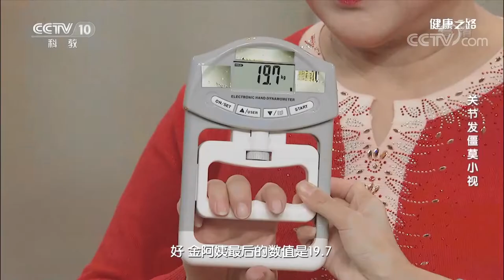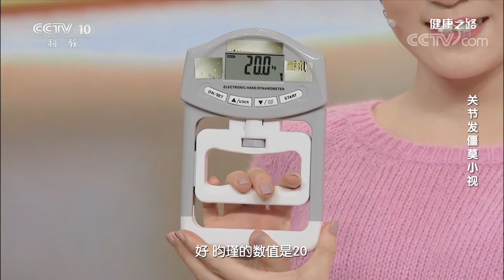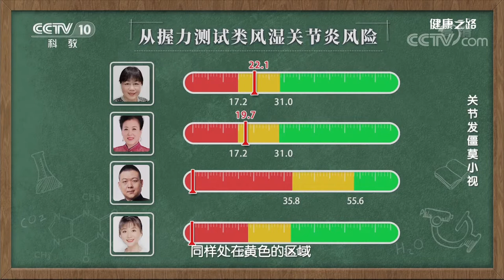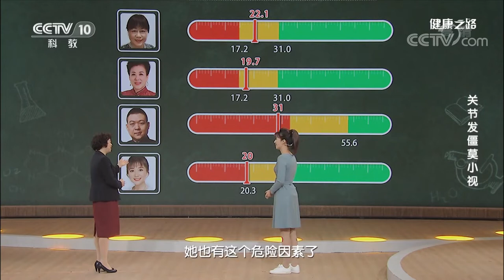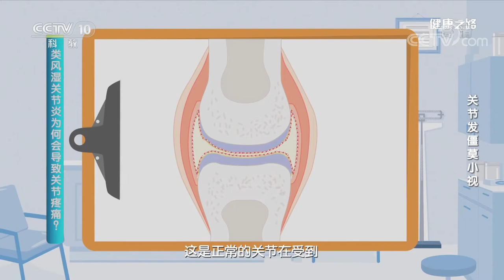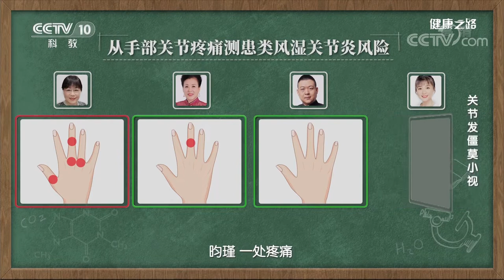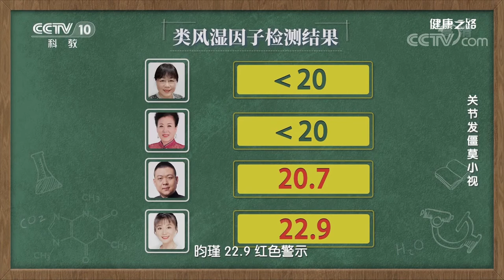[健康之路]关节发僵莫小视 类风湿关节炎患病高危风险测试| CCTV科教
类风湿关节炎是自身免疫性疾病，患者体内会产生各种抗体，类风湿因子就是其中之一。